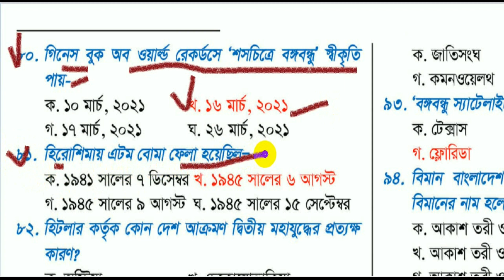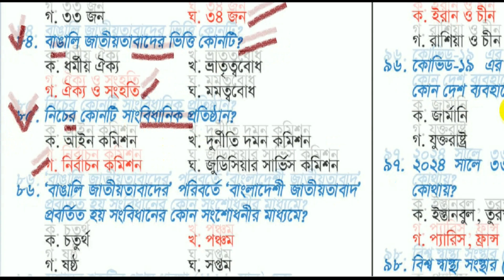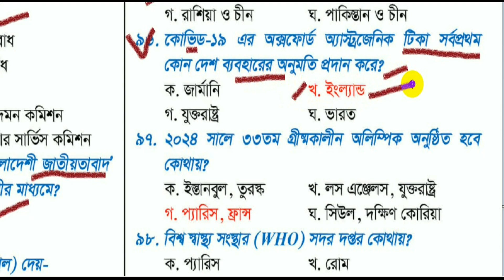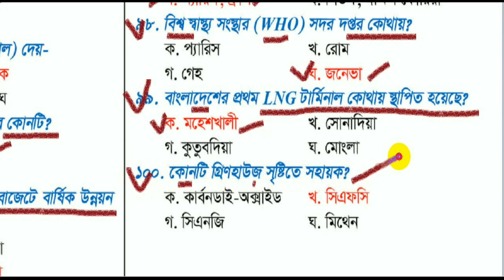অফিস সহায়ক চাকরির প্রস্তুতি সাধারণ জ্ঞান। Office Sohayok Exam Question General Knowledge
অফিস সহায়ক নিয়োগ পরীক্ষার প্রস্তুতি সাধারণ জ্ঞান।  eedmoe office sohayok question ।শিক্ষা প্রকৌশল অধিদপ্তর। Education Engineering Department
CEO, Founder & Director
Arifur Rahman